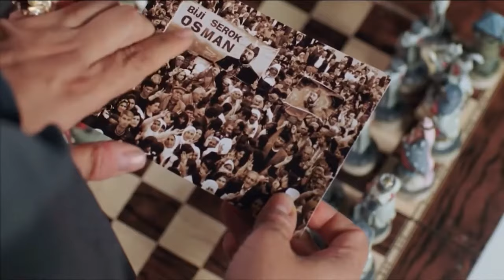Osmanlı Cumhuriyeti Bu Boru Mu?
Osmanlı Cumhuriyeti Bu Boru Mu? | Avrupa'ya İfşa Olmuşuz

Film ilk olarak 1888 yılında küçük Mustafa’nın buğday tarlasında karga peşinde koşması sonucu ölmesi ile başlar. Sonra birden 2007 yılına geçiyoruz. Büyük kurtarıcı, maalesef henüz çocukken dünyadan ayrıldığı için Kurtuluş Savaşı hiç yaşanmamıştır. Bu nedenle de Türkiye Cumhuriyeti de hiç var olamamıştır. Tarih akışını izlemiş ve Osmanlı Devleti, Amerika mandasını kabul etmiştir. İlk bölümde bu şartlar altında olan biten ve düzen ile 7.Osman’ın durumu az çok farkına varmasına değinilir. İkinci bölümde ise bir şekliyle Atatürk’ün aslında var olduğu ve kurmayı başardığı Cumhuriyet kavramından dem vurulur. Gani Müjde elinden çıkma bu yapım Ata Demirer’in mizah yüklü perfomansı ile öne çıkıyor.

Tür: Komedi, Dram
Yayın Tarihi: 2008
Yönetmen: Gani Müjde
Senarist: Gani Müjde, Fatih Solmaz, Emre Bülbül
Oyuncular: Ata Demirer, Vildan Atasever, Ceyhun Yılmaz, Sezen Aksu, Sümer Tilmaç